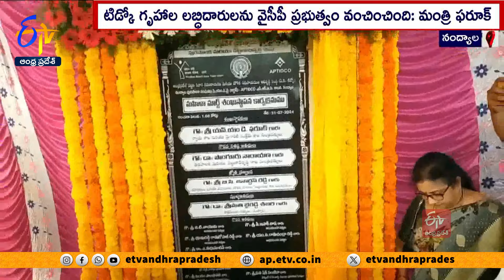టిడ్కో లబ్దిదారులను మోసం చేసిన వైకాపా | YCP Cheats Tidco Beneficiaries | Minister NMD Farooq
టిడ్కో గృహాలకు కనీస  సౌకర్యాలు కల్పించకుండా కేవలం రంగులు మార్చి వైసీపీ ప్రభుత్వం లబ్ధిదారులను మోసం చేసిందని మైనార్టీ సంక్షేమ శాఖ మంత్రి N.M.D ఫరూక్  విమర్శించారు.  నంద్యాలలో టిడ్కో గృహ సముదాయాల ఆవరణలో కోటి 60 లక్షల రూపాయల వ్యయంతో మహిళా మార్ట్  నిర్మాణానికి మంత్రి శంకుస్థాపన చేశారు. టిడ్కో ఇళ్లల్లో కనీస సౌకర్యాలు కల్పించి లబ్ధిదారులకు కేటాయిస్తామని మంత్రి చెప్పారు.